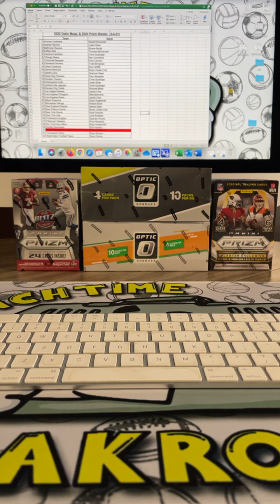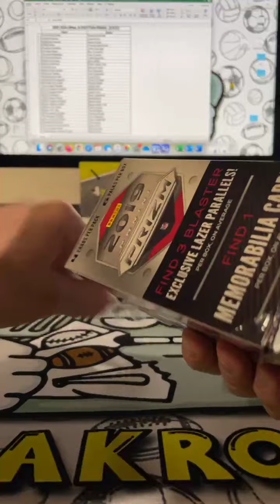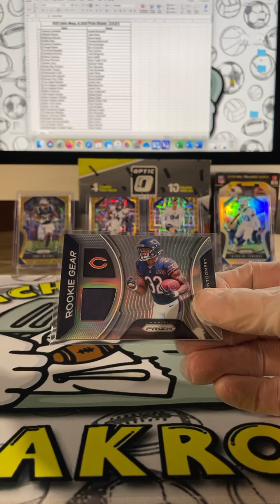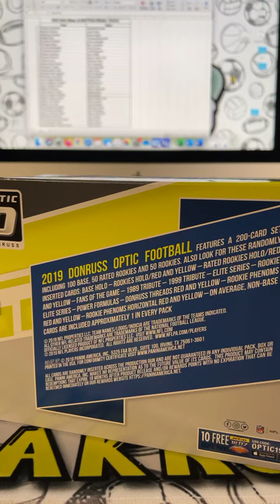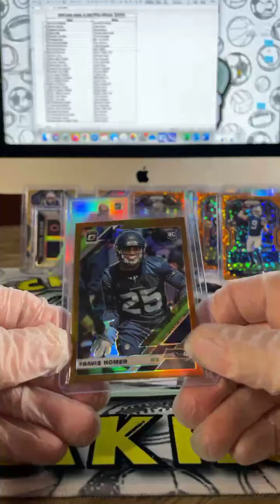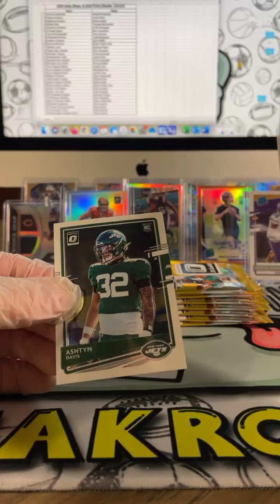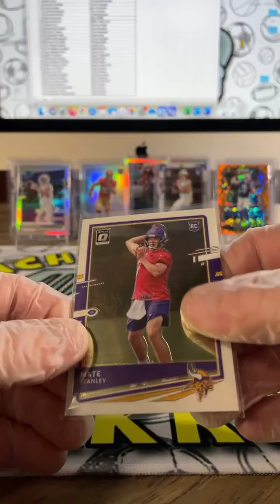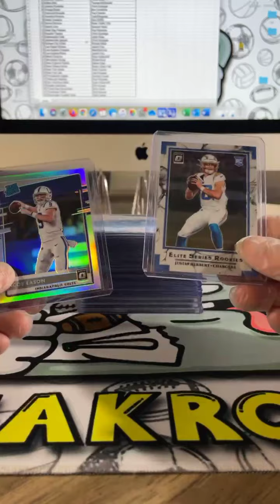Optic & Prizm Break #26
2019 & 2020 Optic & Prizm break #26 with megas and blasters.

Pulling Herbert, Love, and Eason!!!